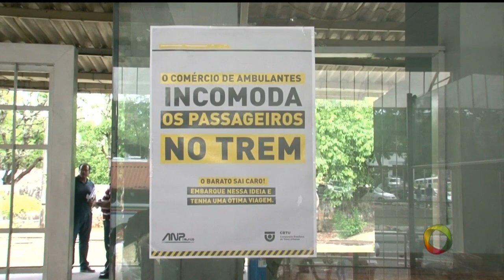TN 1ª edição - CBTU proíbe comércio ilegal nos trens da Grande João Pessoa